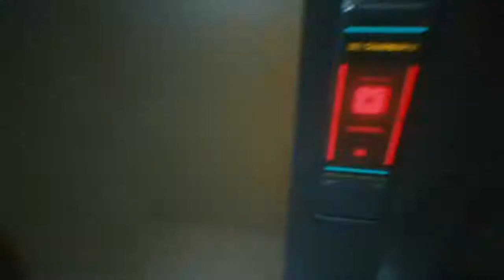Cyberpunk 2077 Questing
Barry Donegan is a fitness trainer, vocalist for the band Look What I Did, notorious gadfly prone to giving opinions on politics, gamer, pro wrestler mounting a comeback, and amateur street basketball player